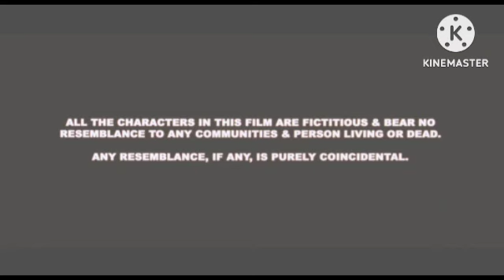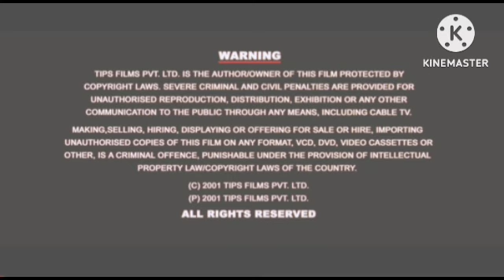Ra.One Review Explained & Fact | Shah Rukh Khan | Kareena Kapoor | Arjun Rampal | Armaan Verma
This is not a Movie. I have discussed Ra.One facts, Satellite & OTT Details, Preproduction-Post Production & Filming Details, Budget & Worldwide Lifetime Box-Office Collection Details, deep story analysis & Explanation

Ignore Tags